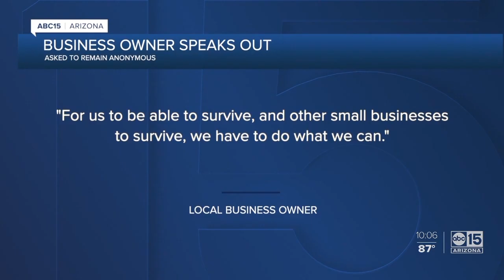5/2/20 - Businesses Open Against Ducey Order